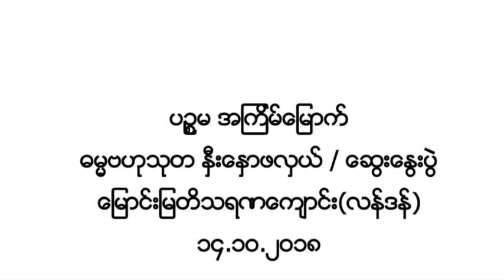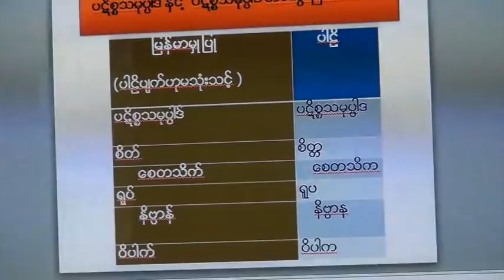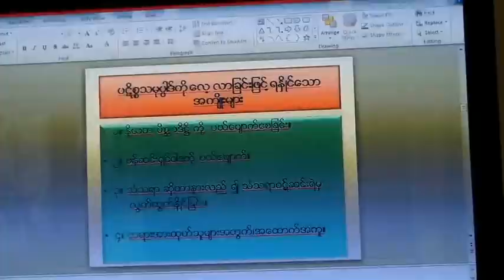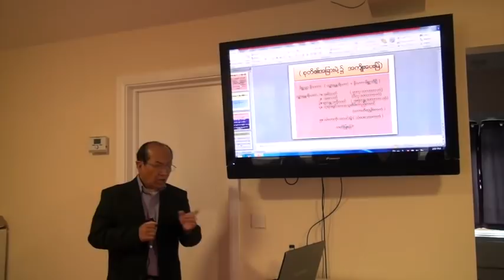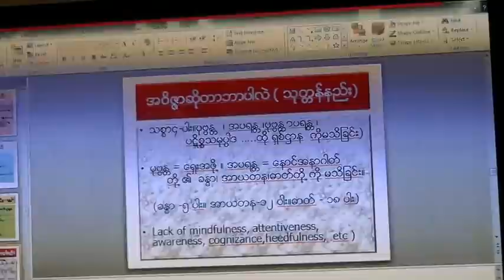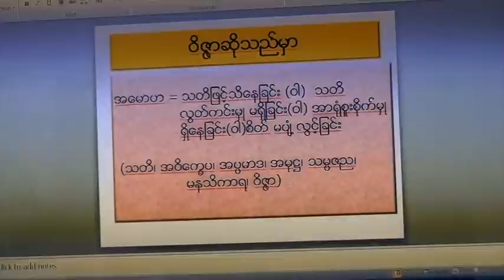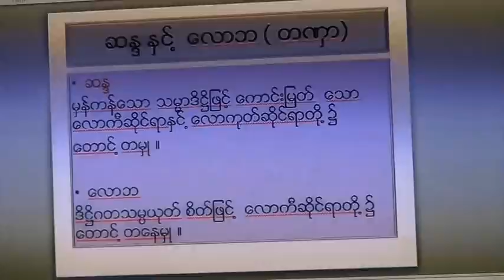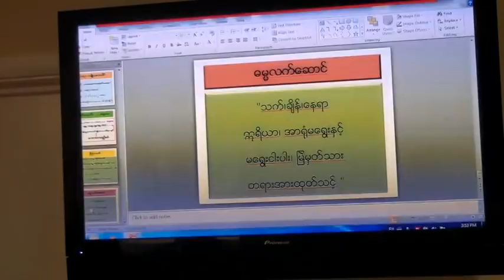Dhamma Discussion & Talks(14.10.2018) at Tisarana Vihara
၂၀၁၈ခုႏွစ္ ပဥၥမ အၾကိမ္ေျမာက္ ဓမၼဗဟုသုတ ႏွီးေႏွာဖလွယ္ / ေဆြးေႏြးပဲြ
 တိသရဏ ဝိဟာရ ( ေျမာင္းျမေက်ာင္း လန္ဒန္ )၊  ၁၄.၁ဝ.၂ဝ၁၈